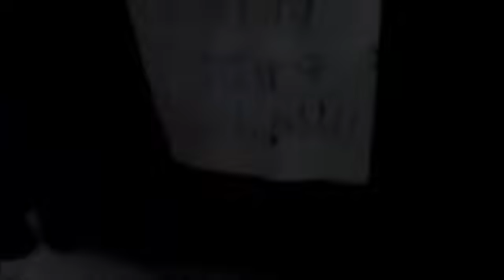TPD movie The Rouge Robot! (reserved)